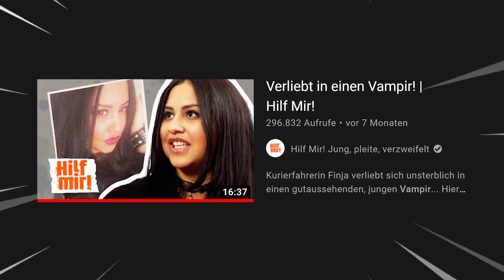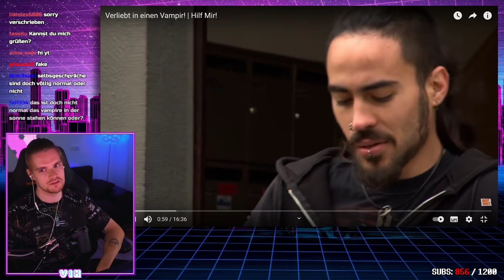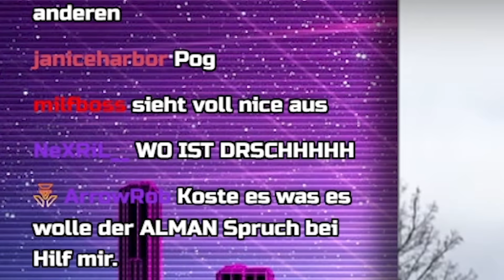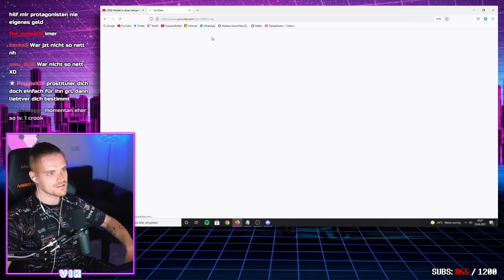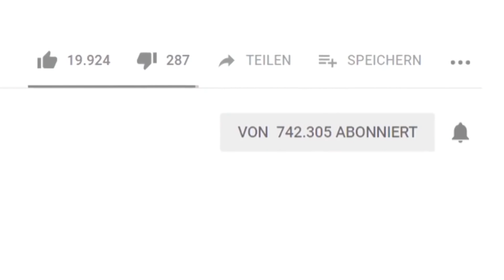SIE hat BOCK auf... VAMPIRE?!